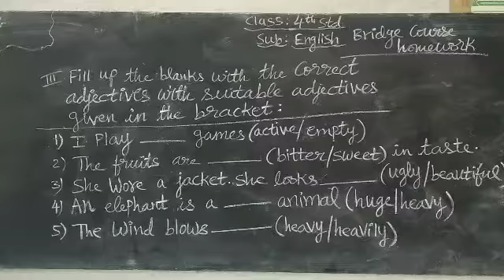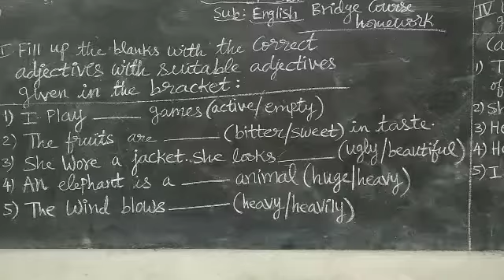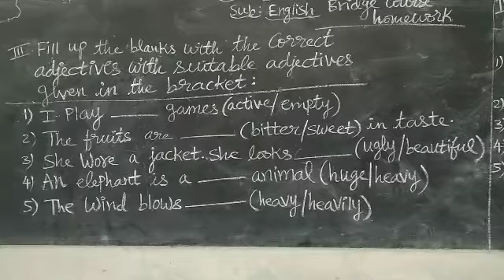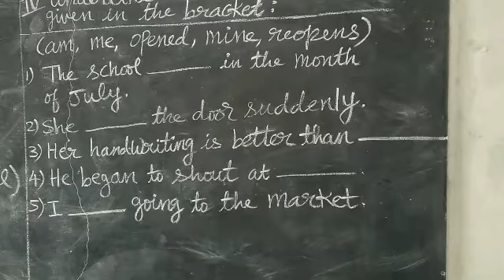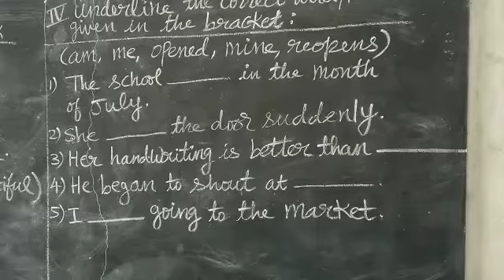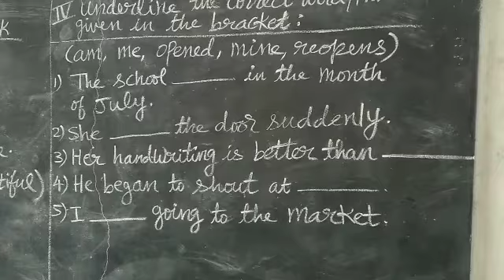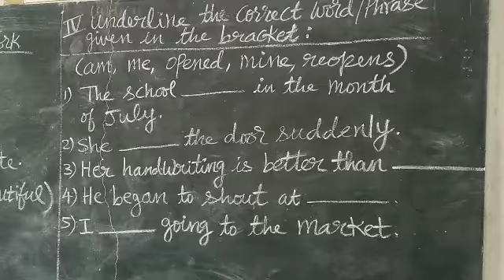4th English bridge course homework